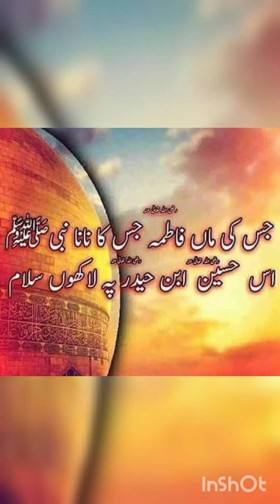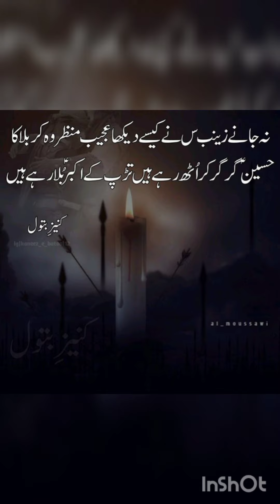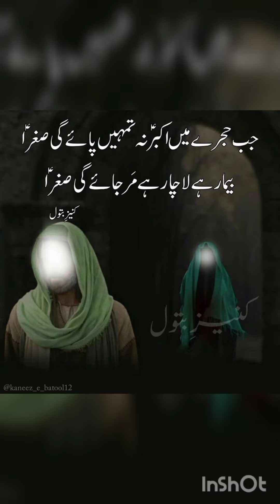hussain subha rahy or sham rahy mola tera uncha sada nam rahy (Life Style With Saminakanl kanwal)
hussaina#slam